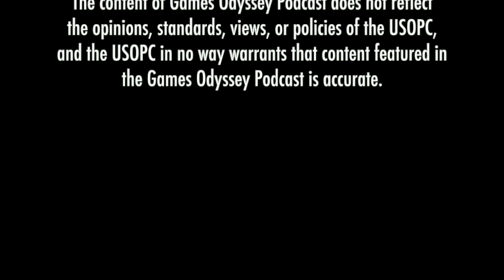The Olympic Story of Jim Thorpe: Running the Bright Path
Jim Thorpe, born into the Sac and Fox nation, became the first Native American Olympic gold medalist at the Stockholm 1912 Games by dominating in the new events of pentathlon and decathlon. So why was this versatile athlete stripped of his medals and titles one year later? From facing racism, heartbreaking loss, substance abuse, encounters with future Presidents, and playing professional football, baseball, and basketball, Thorpe’s story is one of constant struggle and serves as a reminder that even our greatest athletes are still human.

Learn more Olympic & Paralympic history at gamesodyssey.com